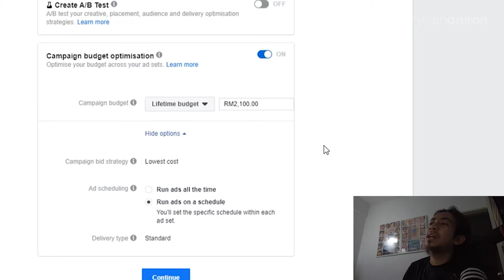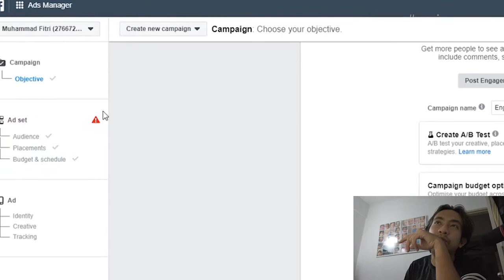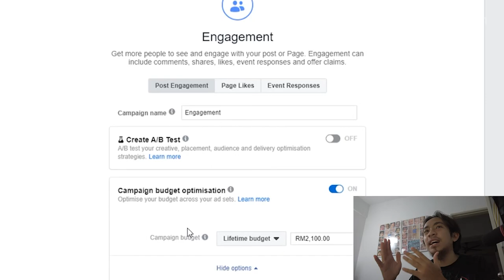Daily vs Lifetime Budget dalam FB Ads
Semoga bermanfaat.